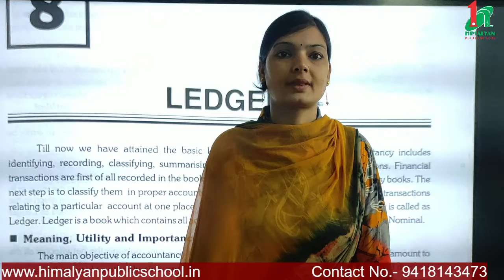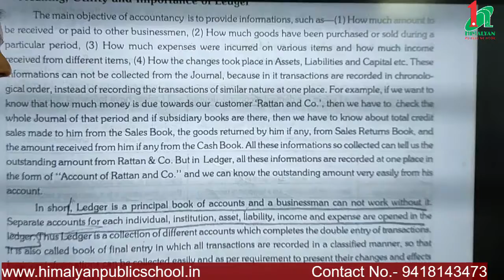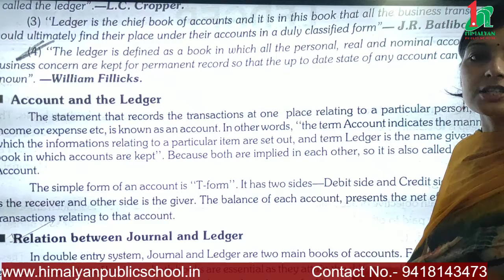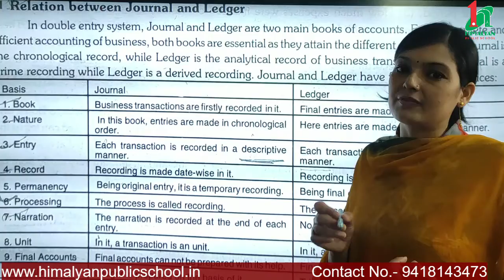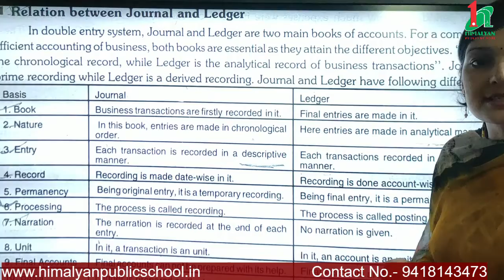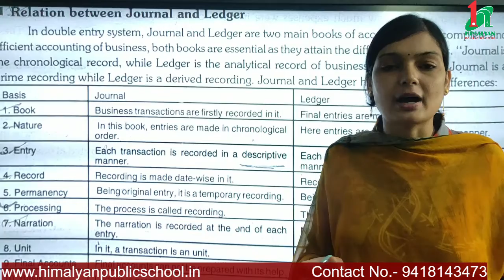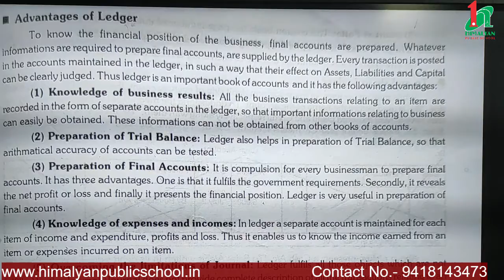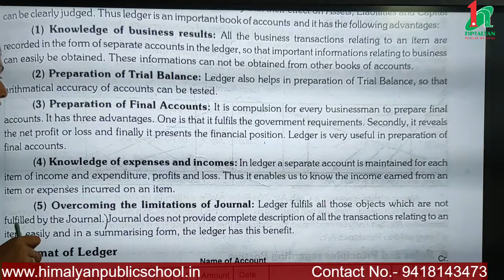Chapter No. 8 Ledger (Part -1) Class 10+1 Accountancy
Meaning, Definition, Relation between Journal and Ledger and Advantages of ledger